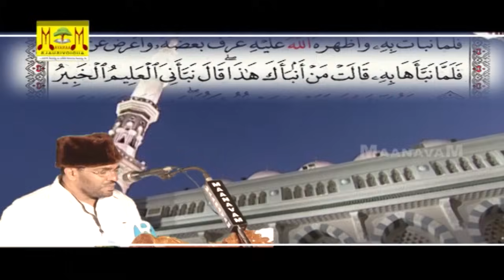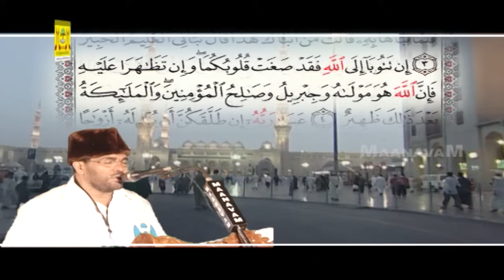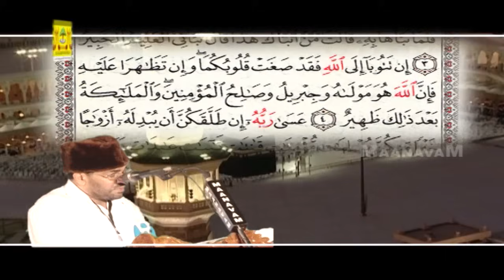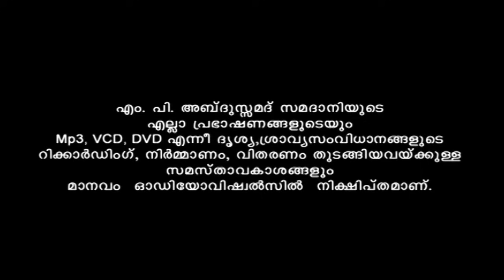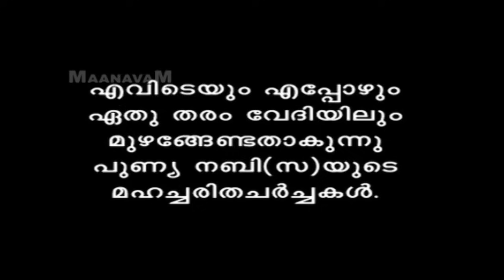Abdussamad Samadani Islamic Speech | സ്ത്രീത്വത്തിന്റെ ചക്രവാളം (Sthreethvathinte Chakravalam)Vol 2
Watch Abdussamad Samadani Islamic Speech  സ്ത്രീത്വത്തിന്റെ ചക്രവാളം Sthreethvathinte Chakravalam Vol 2

M. P. Abdus Samad Samadani, is scholar, orator, academician, Indian politician and a two-time member of Rajya Sabha, the upper House of Indian Parliament and former Member of Legislative Assembly (MLA) of Kerala from Kottakkal Assembly Constituency. Born in Kottakkal, a small town in Malappuram district in Kerala, Samadani is currently the national secretary of Indian Union Muslim League (IUML).